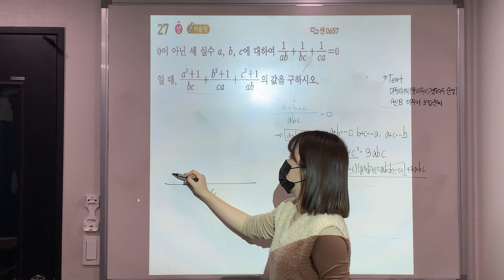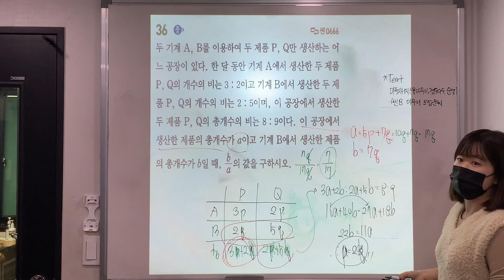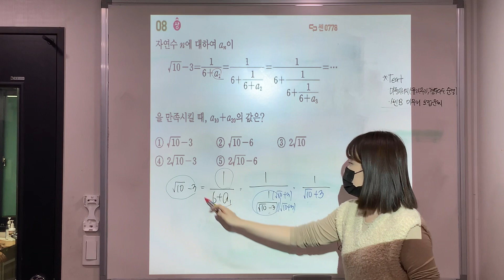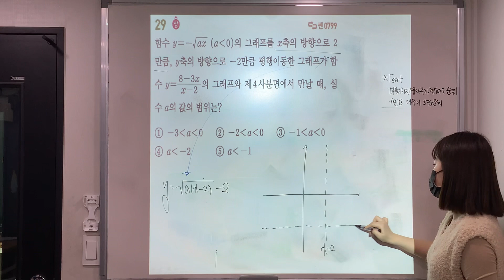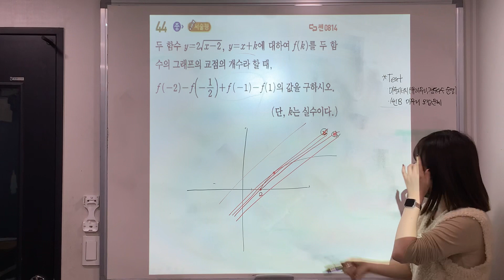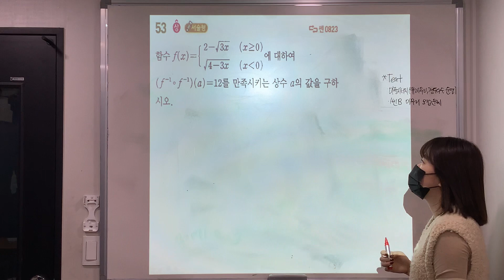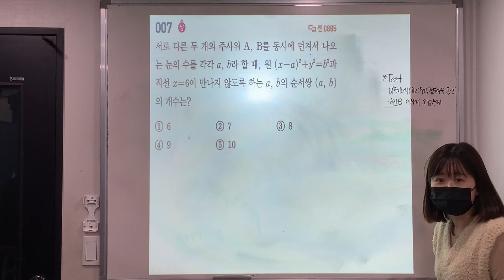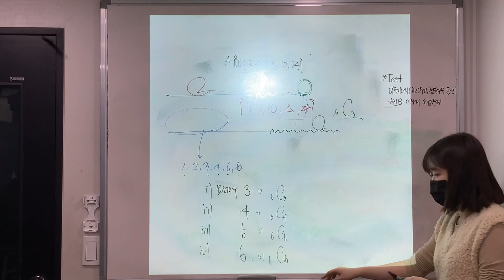수학(하)/ 쎈B 유리,무리,순열조합 마지막 풀이